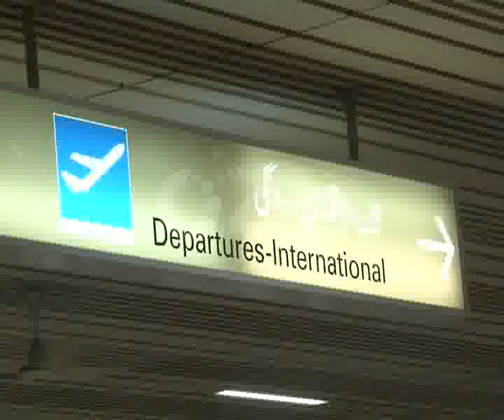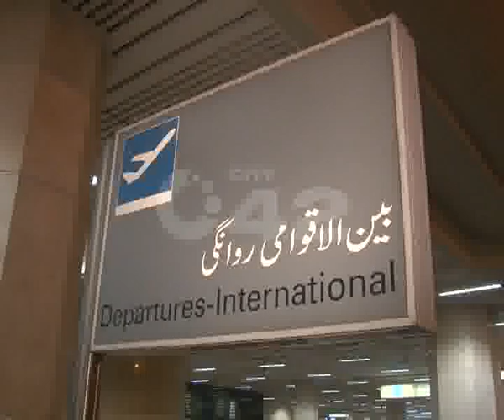National Junior Hockey Team Reach Airport Local Bus Depart Malaysia Tour Pkg By Ijaz Wasim City42